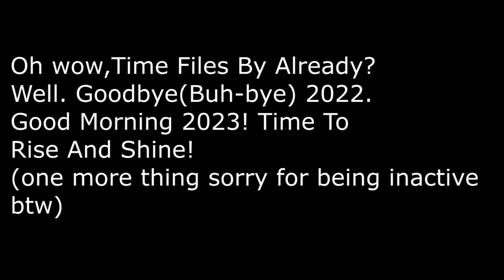YTP: Remember That Time That Looney Tunes Made An Jojo Episode? Me Neither.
WHAT IS SUPPOSED TO BE UPLOADED?: Dec, 27 2022 (guess not due to lateness with christmas and new year :(((((((((((

The Description:OH WOW CLOUDY IS BACK AFTER NOT UPLOADING VIDEOS ONCE OVER AGAIN!?!?! HJGSJGSJFGUAYFUGESYUFSGIUFAFGUAFIUAAF
(oh whoops sorry about that)
Oh hello there! As You Can See It's Been While That I Never Upload Videos Again. (this also counts as my christmas pfp when christmas is over)
BTW I Wanna Say Sorry For Being Inactive For After 2022 Goes Buh-Bye.
(and yes 2022 was kinda eh. not too bad and not even worse than 2020 itself)
I Was Soft Of Kinda Busy Around And Kinda More Stuff To Do. And Mostly Sch

You Know What? I just don't wanna talked about the crappy school thingy or what so ever.
And Yes I Will Promise You All. I Will Go Make Videos When I Have Ideas To Do it.
Okay?
okay.
Anyways After Out That Way.
Here's An New YTP That came in my mind for no reason.
2:35 Rocky Theme Song (cover due to copyright issues)
3:46 That Song I Can't Remember Back In 2021 I Have IDK Music IQ.
mk bai.
Credits:Everyone

oh btw the artist on the thumbnail is made that person